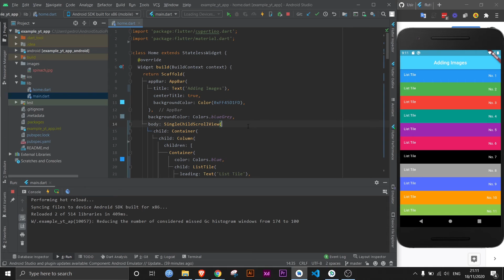Flutter - How To Make Your Content Or Page Scrollable (SingleChildScrollView Widget)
If you have too much information to display to the space given to your widget, then you pretty much have to make it possible to scroll the content (or sometimes the whole page).

This is Flutter's simple way to do it:

Just apply the SingleChildScrollView widget as a parent widget to the parent of the content you wish you make able to scroll. Once that is done, your content will have a scrolling function.

Attention: Sometimes you might run into problems because there is no defined height to the SingleChildScrollView's parent. If that happens, just make sure to set a height.

Watch as I exemplify this on Flutter using the Dart language. All created by Google.